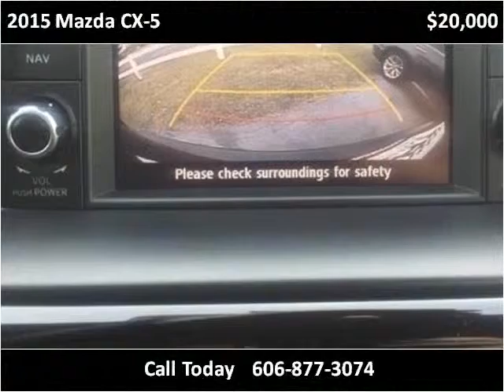2015 Mazda CX-5 Used Cars London KY